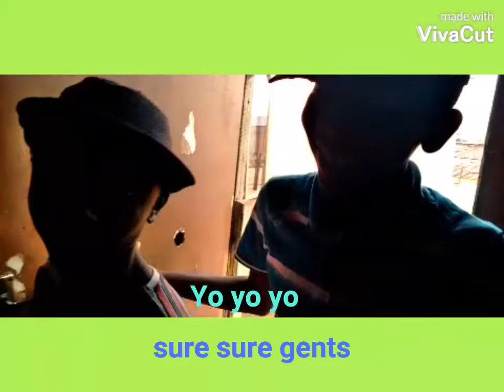Nathi's family episode 1